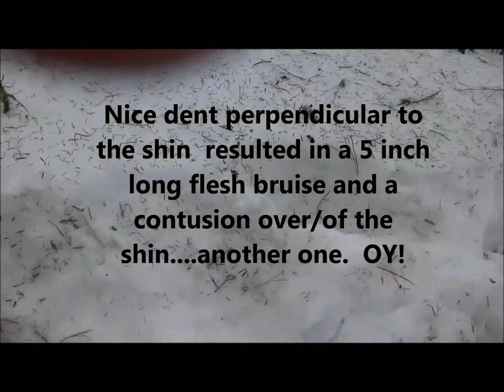A Walk in the Snow - April 8, 2014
Pileated Woodpecker, Wet Moss & A Fall